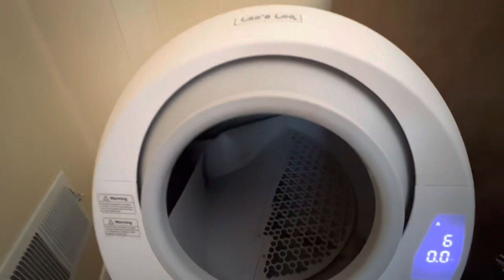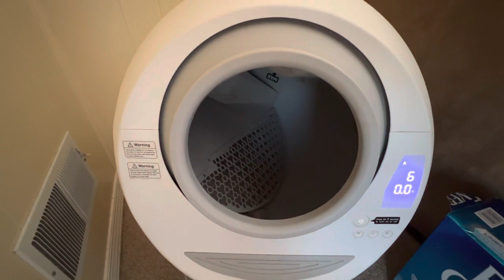Leo’s Loo - Constant Cycling in Backwards Direction